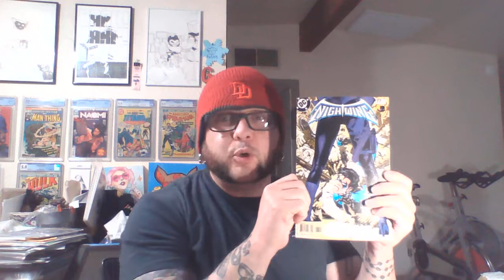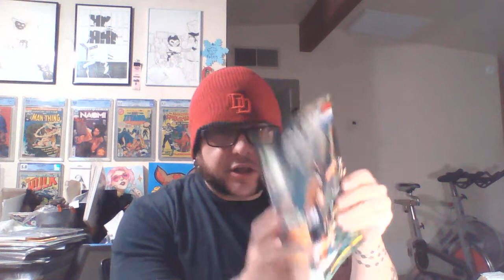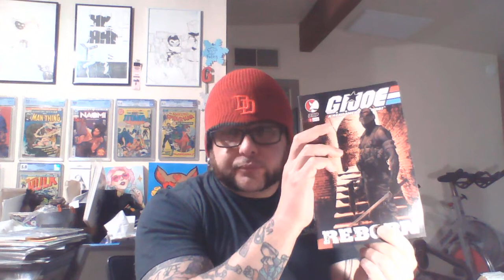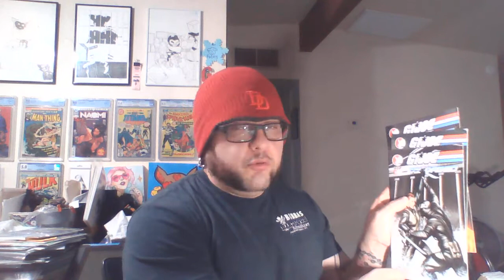Mail Call and a special request: Help Me Help Tuna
Hey guys, kind of a cool mail call today. But I have a really special request. My hero's very own kitty, Tuna is in the hospital needing a blood transfusion and other serious medical attention. Tuna has a family who loves him and my friend has depleted her savings to help save this sweet kitty. The Go Fund Me is LIVE and I would greatly appreciate if you could contribute a few bucks and share the campaign link.

Also, this week's Non Con is a special one, as 100% of all sales will go to help Tuna's medical bills. So please tune in and pick up some books for a worthy cause.